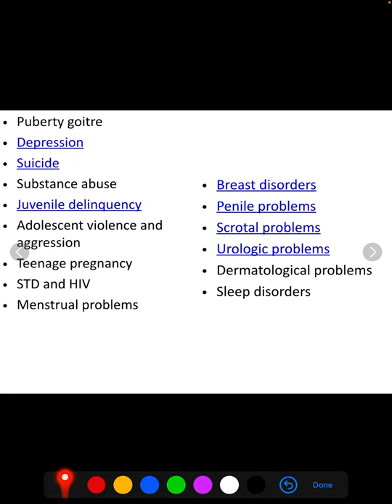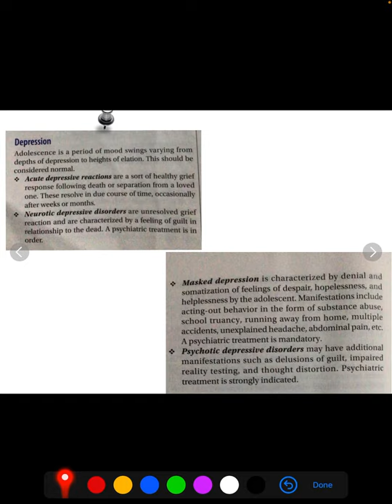Adolescent Medicine 6: Depression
Adolescent Depression